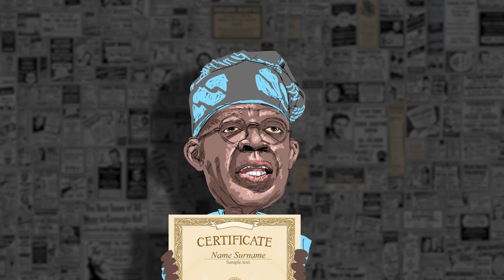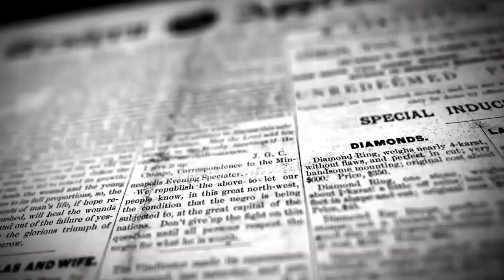Explainer: What happens in an election petition tribunal?